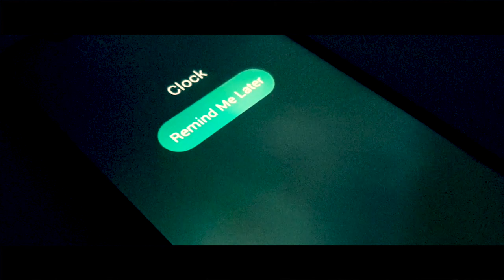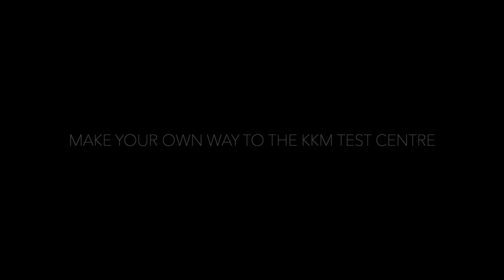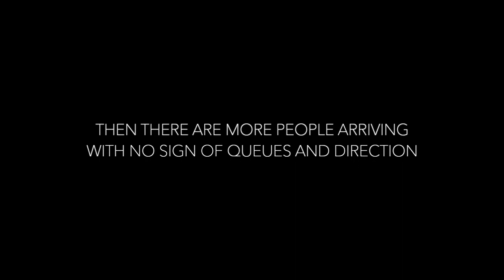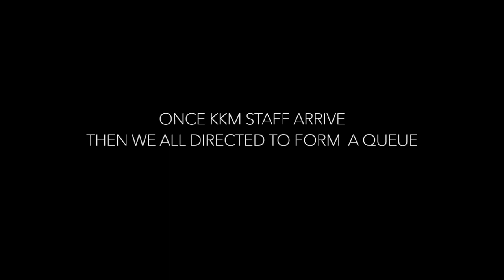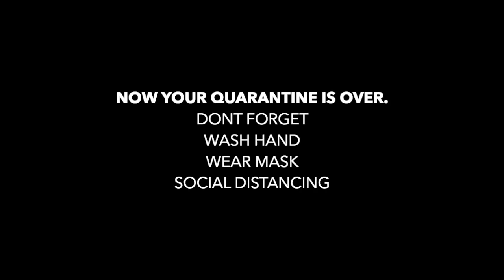HOW I END MY QUARANTINE | COVID19 VLOG EDITION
This video is dedicated to all travellers especially overseas Malaysian that are planning to travel back to Malaysia during RMCO.

This video is about final step of ending 14 days self quarantine period; preparation steps they need to do to arrange prior to Day 13 test; as required by the Malaysian government.

Thank you for all KKM and other frontlines who has been doing a tremendous job during current world crisis.

TOOLS
VIDEO - SAMSUNG S9
MOVIEMAKER - IMOVIE